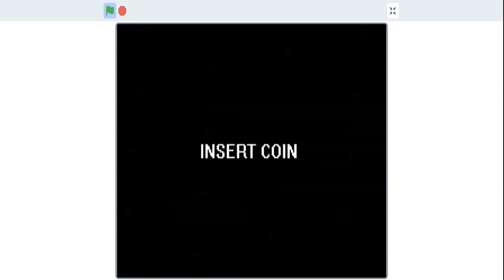It's been 3 years since i played this game [Pacm̬̦̩̹̌͢a̪͓̮̼͍̗͑̿ͫn̛̥͈ͅ (Scratch Edition)]